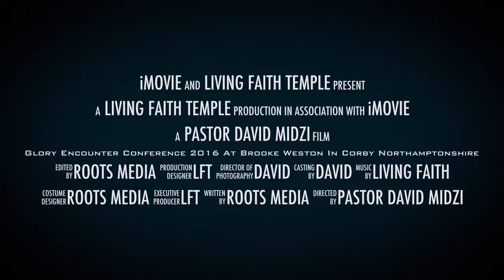Glory Encounter Conference 2016 At Brooke Weston In Corby Northamptonshire